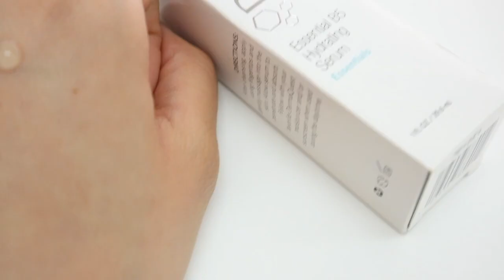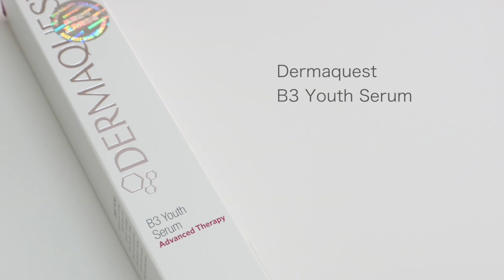夏天☀️控油必備產品 Summer Best Pick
1）Hyaluronic Oil Free Moisturizer 透明質酸

Room 02, 12/F, United Success Building, 506-508 Jaffe Road, Causeway Bay, HK

GreenBeautyKoKo